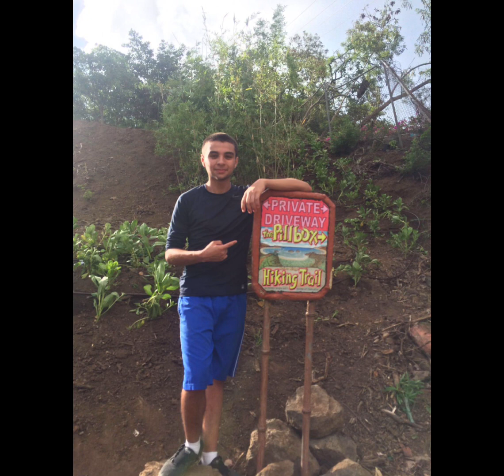Katelyn & Noah Slideshow